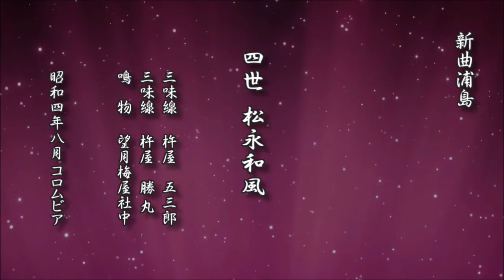新曲浦島 四世 松永和風【長唄 レコード】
新曲浦島

四世 松永和風
三味線 杵屋五三郎
三味線 杵屋勝丸
鳴物 望月梅屋社中

　昭和四年八月 コロムビア